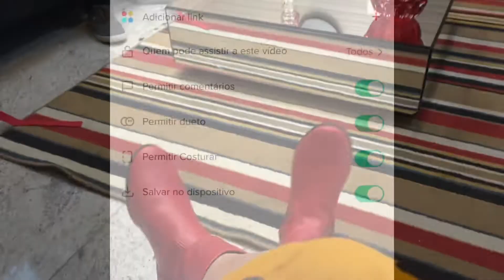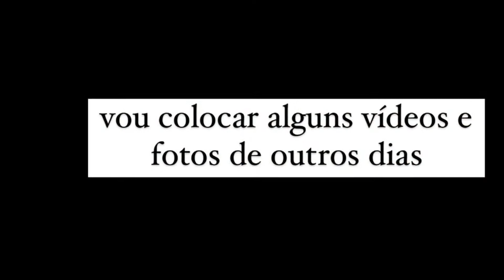VLOG DAS GRAVAÇÕES DA TIA CECÉU // JUJU SALINI